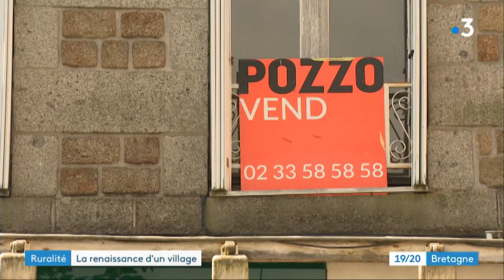Saint-Georges de Reintembault : revitalisation en forme de parenthèse culturelle et estivale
En cette période estivale et après des semaines de confinement, l'envie de sortir et de se retrouver est grande ! C'est donc pour offrir aux habitants une « parenthèse culturelle » que la mairie de Saint-Georges de Reintembault en Ille-et-Vilaine proposait ce samedi des "spectacles déambulatoires".
Un reportage de Catherine Jauneau, Christophe Rousseau et Joffrey Ledoyen.
Interviews : Marie-Claire Boucher, maire de Saint-Georges-de-Reintembault - Valérie - Claudine - Hugo